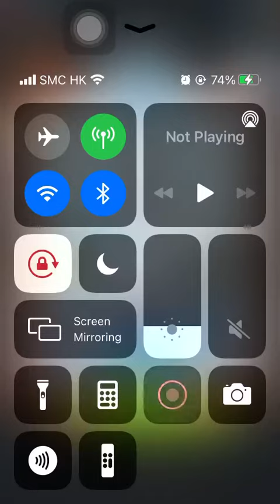Stage 2181 Aggretsuko: Short timer Strikes Back! 烈子 Puzzle Gameplay